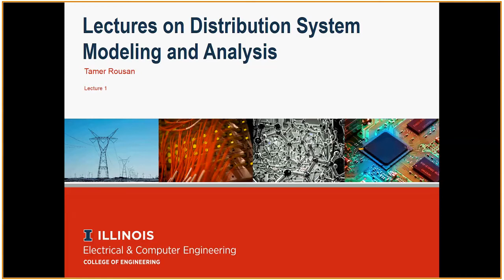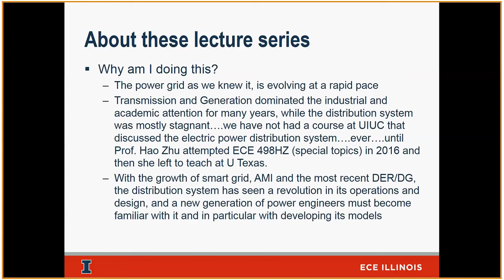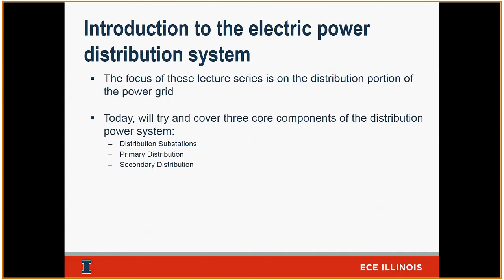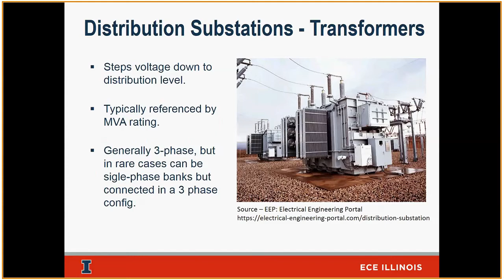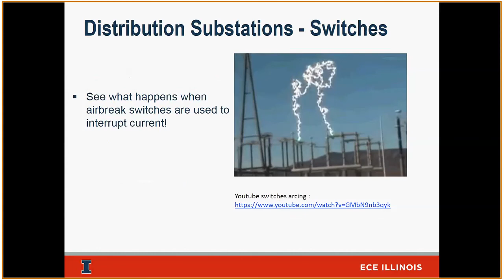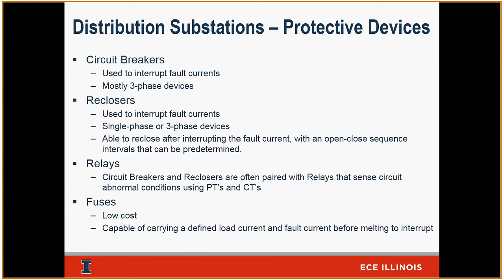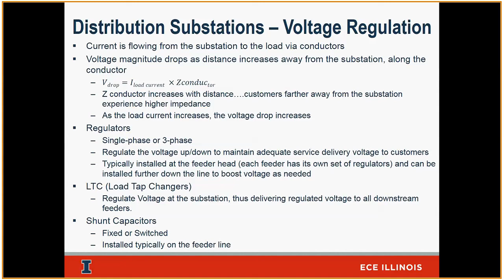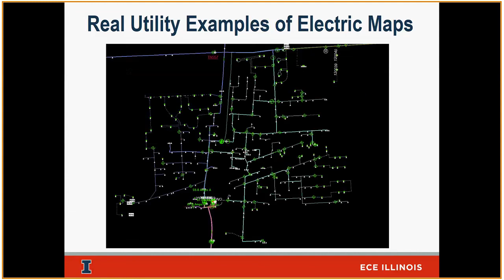January 25, 2019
Seminar on January 25, 2019

"Lectures on Distribution System Modeling and Analysis- Lecture 1" by Tamer Rousan